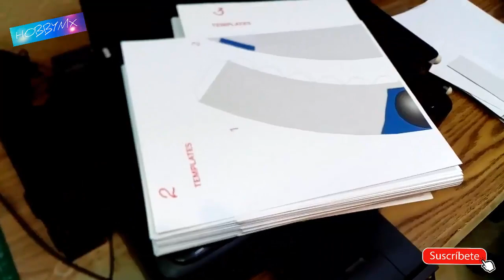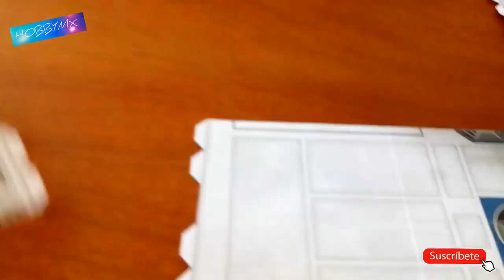R2-D2 de 90 cm Tutorial Parte 1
Hola amigos, les dejo este paso a paso de como armar un Arturito de 90 cm lo escale de 45 a 90 cm es decir al 200 %, les dejo el link de como hacer eso...

También les dejo las plantillas, solo den click en el link, esperen 5 segundos, click en saltar publicidad y listo

saludos